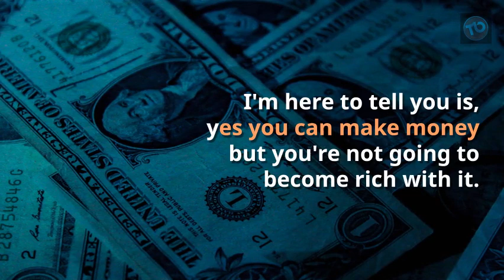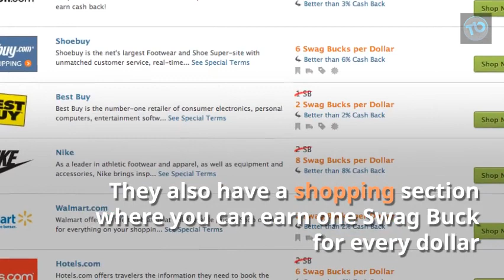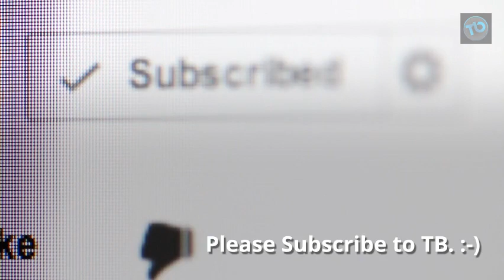Can You really make MONEY doing surveys ? Swagbucks honest opinion.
If you want to enjoy the Good Life: making money in the comfort of your own home with just your laptop, then this is for YOU …

Swagbucks is a free online marketplace  offering free products and money in return. You can earn rewards by doing activities you normally do, such as shopping, searching the web, watching videos, playing games, printing coupons, and taking surveys. Every time you complete one of these activities, you can earn points called SB's.